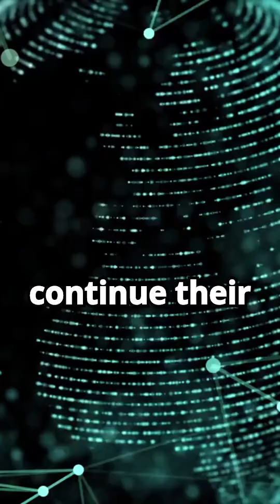China’s Yaogan Satellite Launch Sparks Space Race with India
China has launched a new Yaogan reconnaissance satellite, intensifying its space ambitions. Meanwhile, India is advancing its own space initiatives, signaling a growing rivalry in orbital surveillance, defense tech, and satellite innovation. This video breaks down the strategic implications, tech specs, and what it means for global space dynamics.